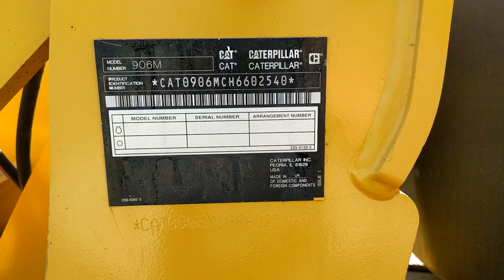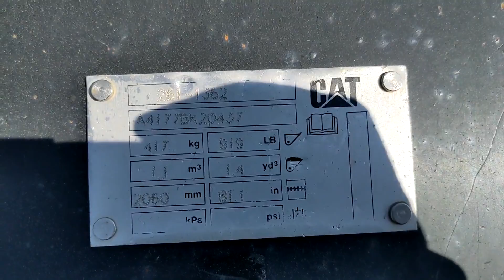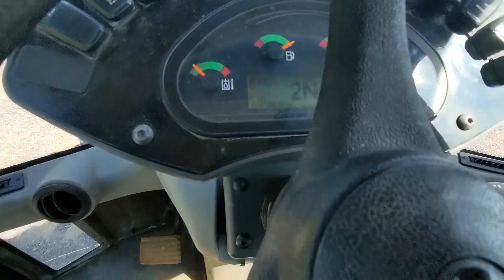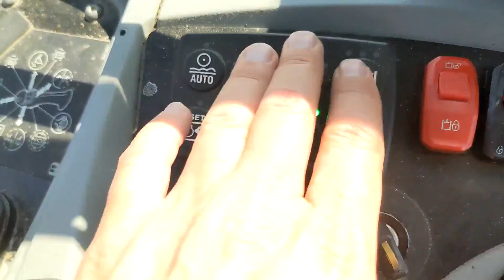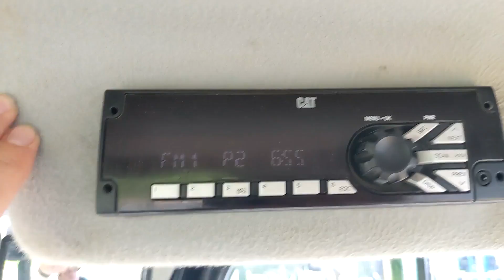2017 CATERPILLAR 906M For Sale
EROPS, Cab w/ Heat & AC. Good Seat, has small hole on it, as seen in pictures. Radio. Auxiliary Hydraulics. Hydraulic Quick Coupler. 60% average Tires. 4 WD. Has Eco Mode. Comes with good 81" General Purpose Bucket. Runs and Operates Very Good.